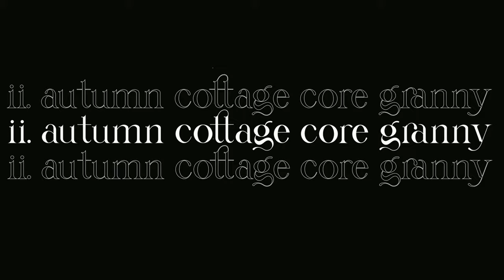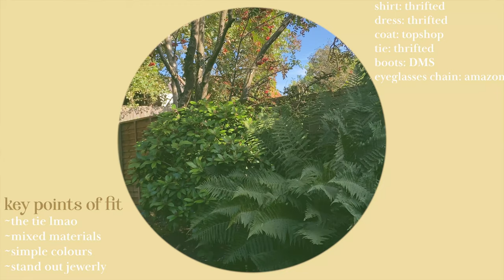what i wear in autumn!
enjoy some cute fun fall outfits that i filmed a while ago (autumn has only just started to come into full force in the UK so YES THIS IS STILL RELEVANT) i enjoyed this so much so im defo going to be doing more of these!!

sending love!

soph :D

t h e   b l o g